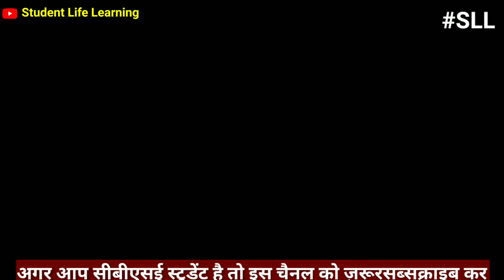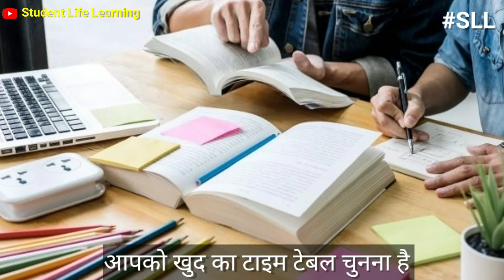January 2021 से कैसे पढ़े | Best Time Table for Board Exam 2021 | Last 4 Month Strategy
Hi.

Your Queries.

January 2021 से कैसे पढ़े | Best Time Table for Board Exam 2021 | Topper Time Table | Last 4 Month Strategy

1. THIS Video has no negative impact the Original Works (It would actually be positive for us )
2. THIS Video is also used for teaching purpose
3. IF you are the legal Content OWNER of any video posted into this channel and Would like them REMOVED please Please massage me.